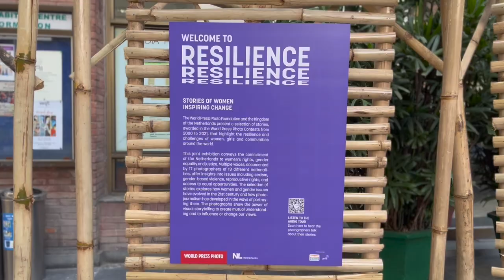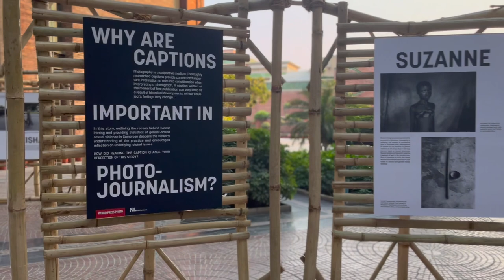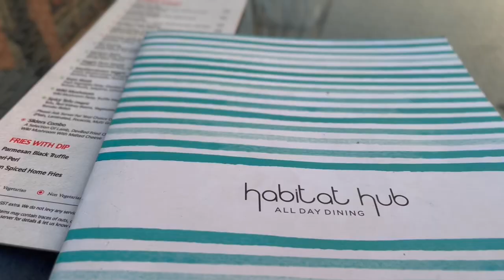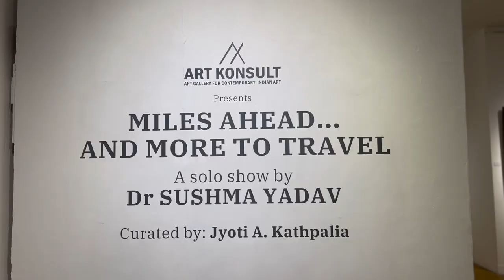INDIA HABITAT CENTRE | NEW DELHI | SHRADHA SUMAN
My reason to go to the India Habitat Centre? To have waffles with their amazing strawberry jam! But, there are a lot of reasons one should go there like to visit the Visual Art Gallery, to enjoy the events at Stein Auditorium (check their website for updated programmes) or just to visit the Resource Centre. Well, one exceptional thing there is the chirping of birds!